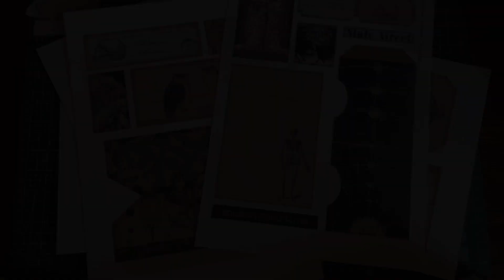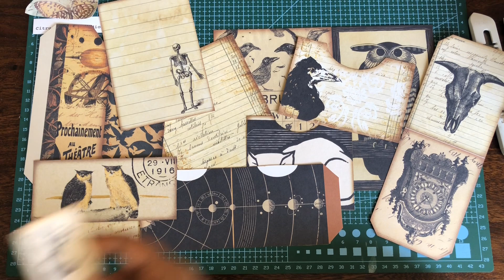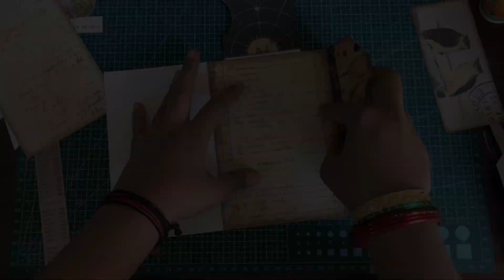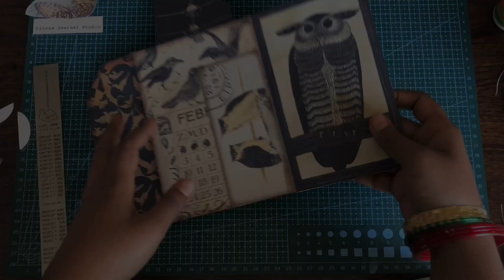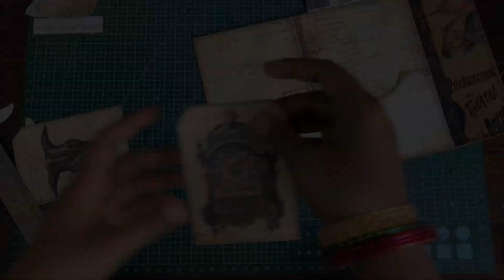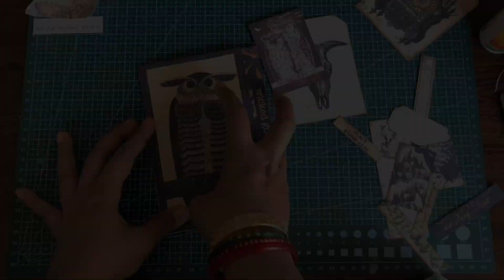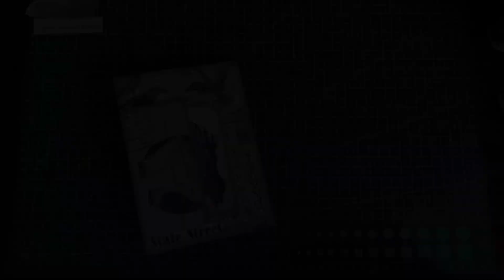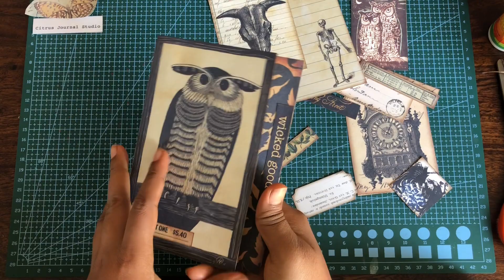Halloween Owl Folio - Junk Journal Kit - Citrus Journal Studio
Make a Halloween-themed folio journal using the "Halloween Owl Folio" printable kit. Check out the Esty shop for more junk journal kits.

Halloween Pocket Tag

Halloween Skull Fussy Cuts

Neutral Ephemera